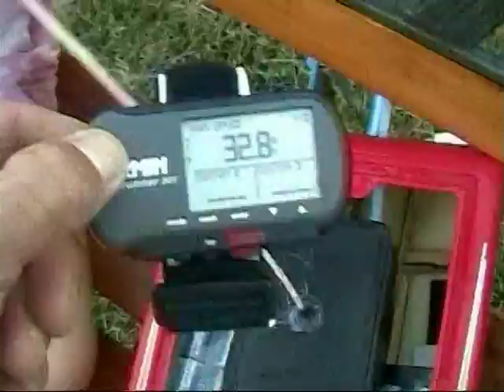Super Vee 27 Brushless Boat Video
Super Vee 27 Brushless Boat